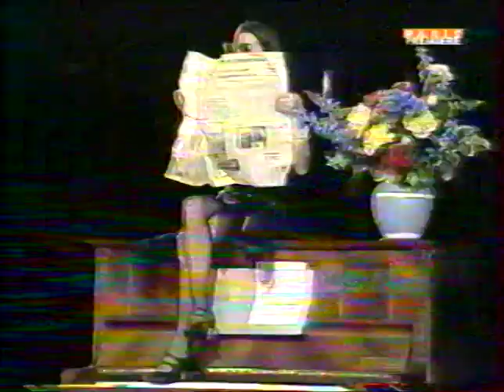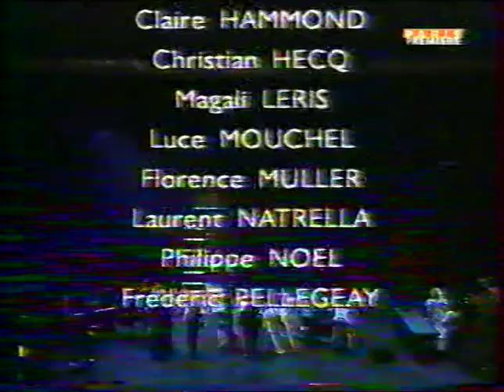Boulevard du Boulevard - Gaston Portail - Daniel Mesguich - 1992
avec Christian Hecq - Jean Damien Barbin - Pierre Cassignard - Odile Cohen
Guy Pierre Couleau - Frédéric Cuif - Hervé Furic - Claire Hammond
Magali Leris - Luce Mouchel - Florence Muller - Laurent Natrella
 Philippe Noël - Frédéric Pellegeay - la Métaphore